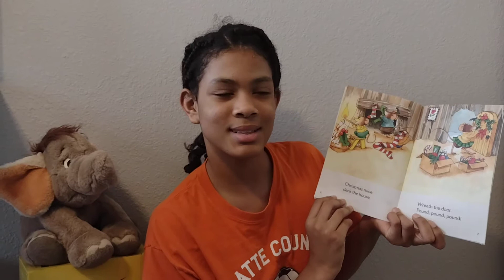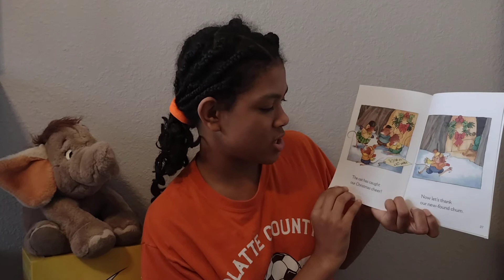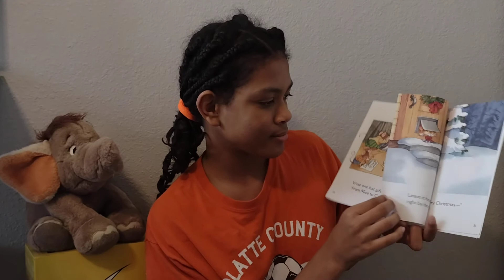Christmas Mice!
Emmi 146
"Christmas Mice!" by Bethany Roberts, illustrated by Doug Cushman